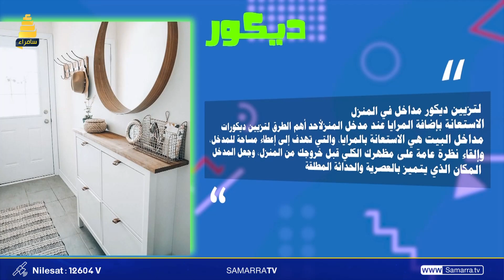استراحة الظهيرة | طرق تحضير الوجبات الصحية